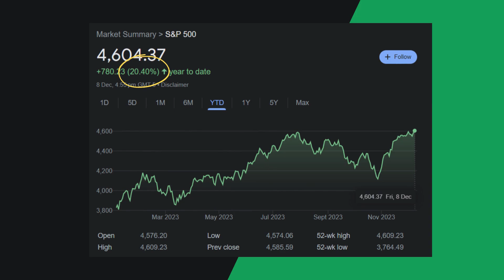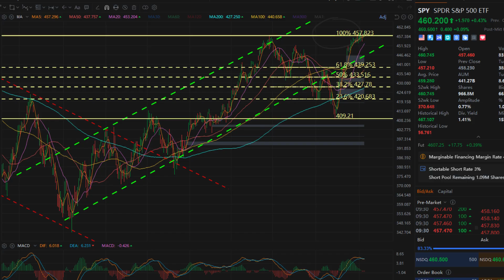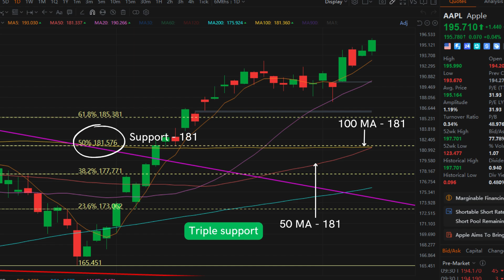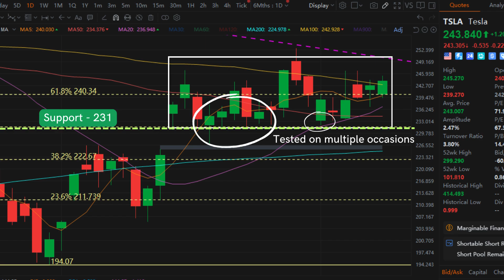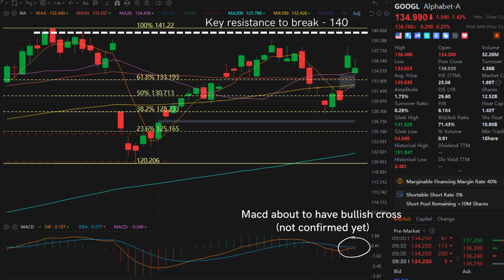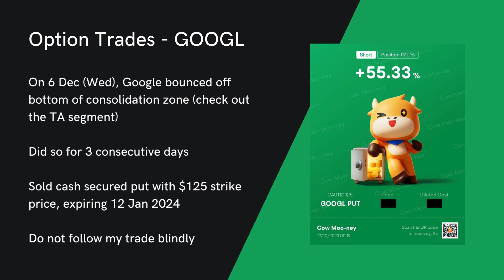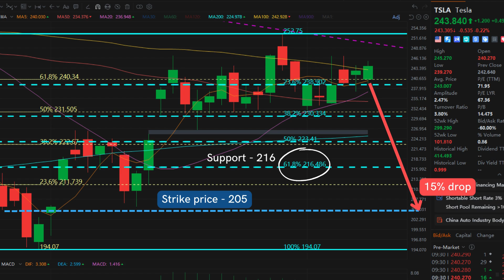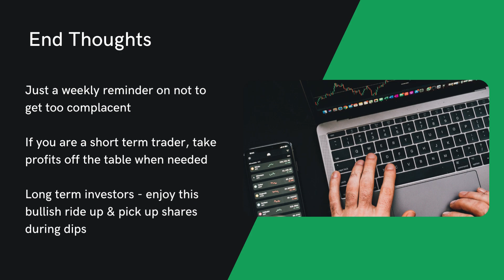Soft Landing or RECESSION? [US Stock Market Analysis]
S&P500 and Nasdaq continued their rally and clinched their highest closing levels since early 2022. The S&P500 is now up a whopping 20% this year. The current bull market looks unstoppable!

Several economic reports have given investors hope that we are about to have a soft landing scenario.

So, can the Federal Reserve really pull off a soft landing, or has 2023’s recession been postponed till 2024? Let’s discuss them in this video. Also, I have lots of things to share for my options trades. Interested viewers please stay throughout the video!

Stocks covered in the video (technical analysis) – SPY, Apple, Tesla, Google + Option trades

0:00 – Intro
0:59 – Market Recap
2:27 – Market Outlook
3:41 – SPY Technical Analysis (i.e. S&P500 - Broader Market)
5:48 – Apple Technical Analysis
7:37– Tesla Technical Analysis
11:35 – Google Technical Analysis
14:35 – Option Trades
21:18 – End Thoughts